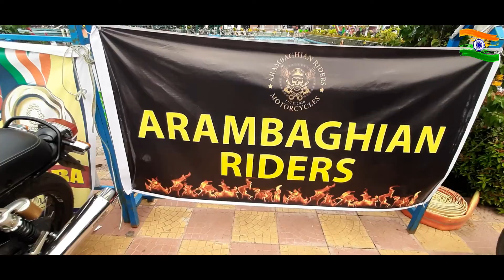2021 INDEPENDENCE DAY RIDE || Arambagh Resort || I Almost Die On The Road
Hi Friends, my name is "Sandip Biswas". Thank you friends for watching my videos.

(If you want to share any travel videos, photos or Biking related anything. This group is ideal platform for you)